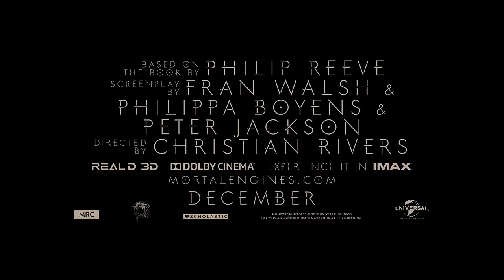MORTAL ENGINES - Official Trailer #2 [HD]